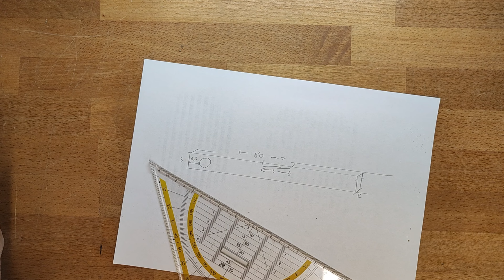The MOST INSANE miniature popsicle stick level!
I've really acquired a taste for creating miniature objects. Today I set myself the task of miniaturizing a spirit level. I used a popsicle stick as the starting material. If you want to know how I did it, watch the video.

What experiences have you had with miniatures? I look forward to your comments and remarks.

Greetings Sascha